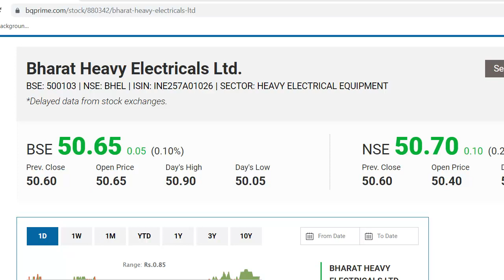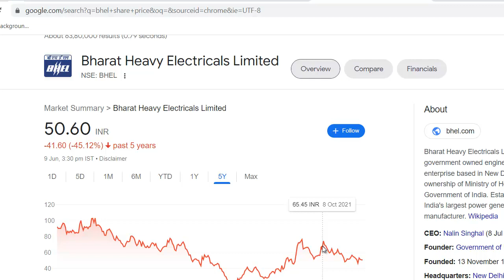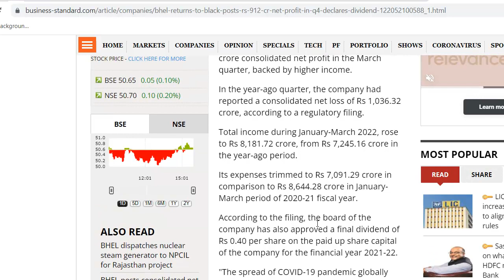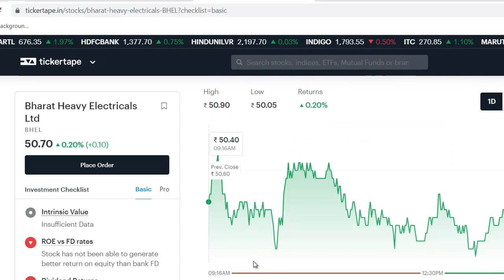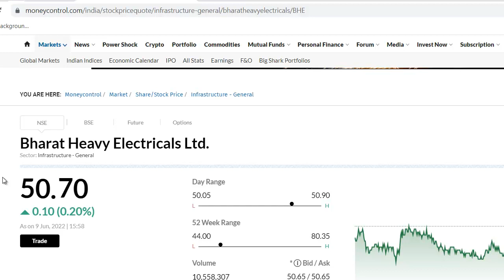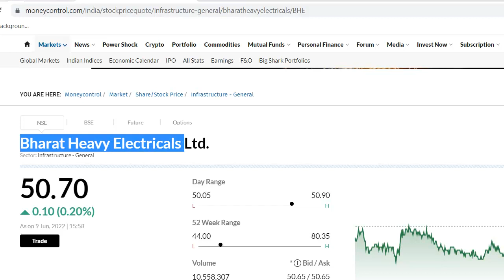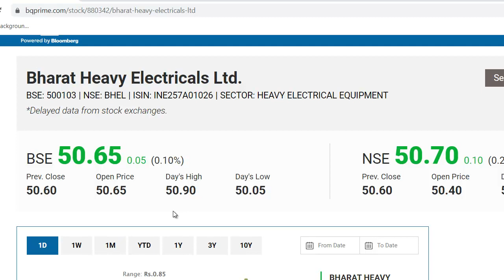BHEL Latest News | BHEL Share News | BHEL Stock Review | 50 रुपये का छोटा सरकारी शेयर